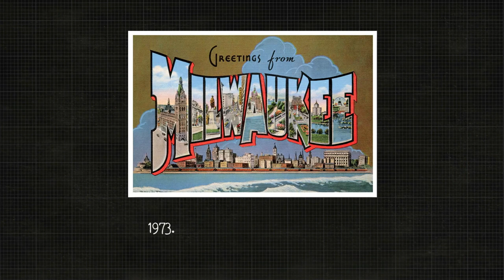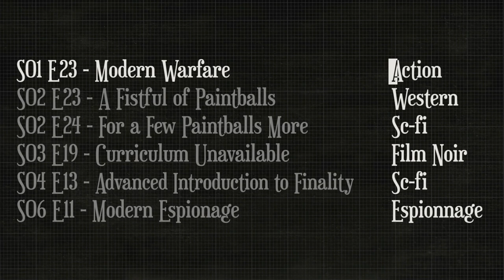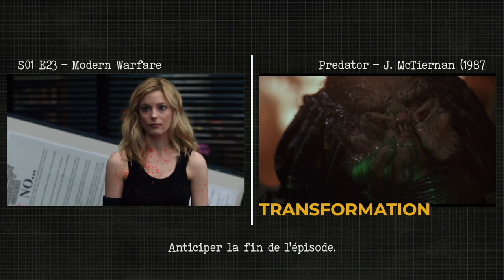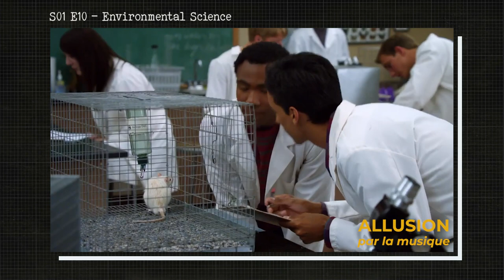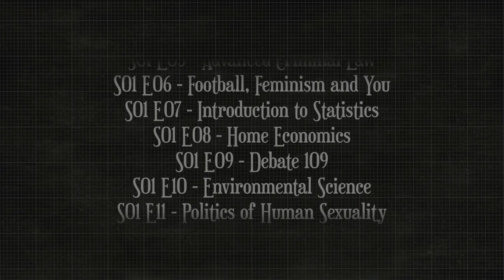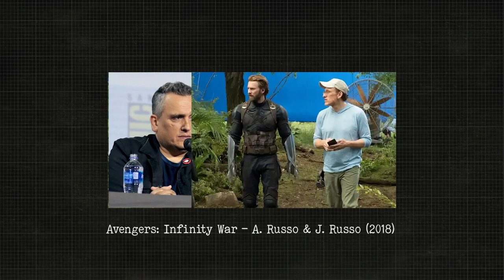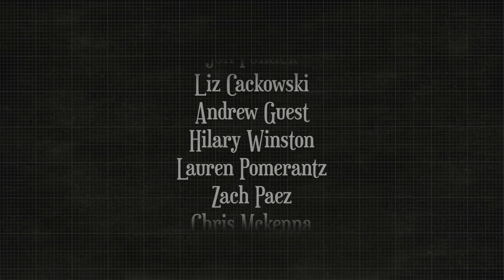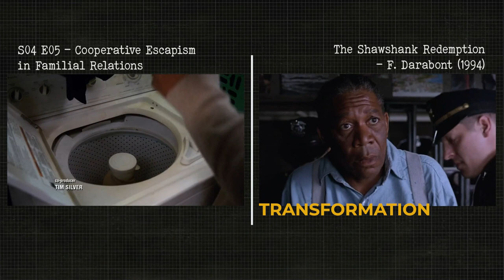COMMUNITY, enseigner la pop-culture.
Quelles sont les références glissées dans la série Community créé par Dan Harmon, et à quoi servent-elles ?

Film d'analyse réalisé dans le cadre du cours "Analyses interfilmiques" de Jean-Philippe Trias, Licence 3 Cinéma, Université Paul-Valéry Montpellier 3. Décembre 2021.

Chapitres :
0:00 COMMUNITY 101 - Analyse Interfilmique.
0:21 Approche de Community.
2:05 Esthétique du Pastiche.
16:23 Références Appliquées.
23:35 Abed Nadir et Pop Culture : Poétique du Méta.
28:17 Épilogue Avancé.